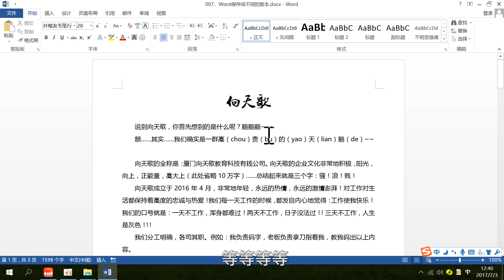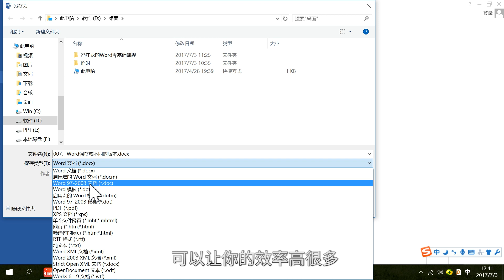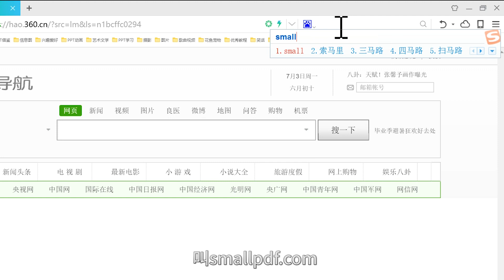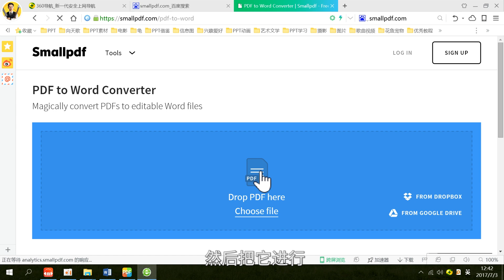007、Word保存成不同的版本